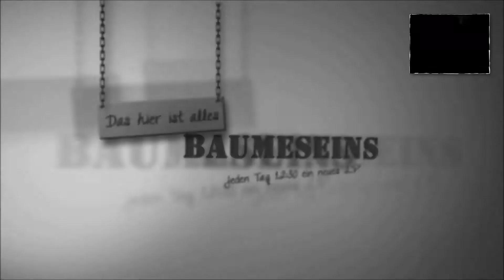The Walking Dead #24: Das Ende der Farm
Dir gefällt was ich mache? Du möchtest mich gerne supporten? Dann schenk mir Grünedaumenliebe oder schreibe einen Kommentar. Das motiviert mich und hilft mir, weiter zu machen.
Du hast eine Idee, wie meine LPs besser werden können? Lass es mich hören! Feedback ist mir immer wichtig.
Schöner Gruß, dorr Baume